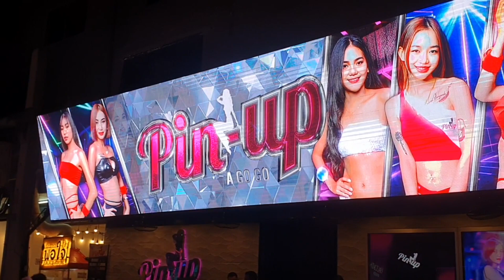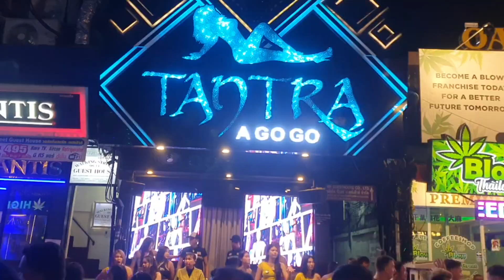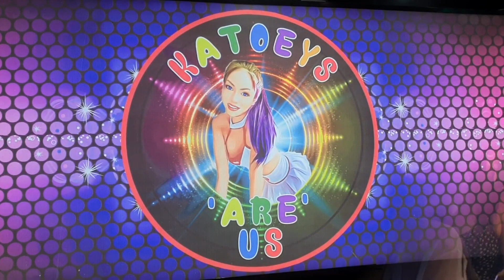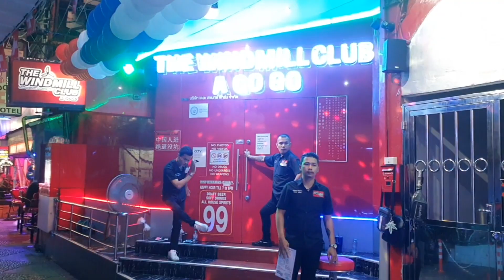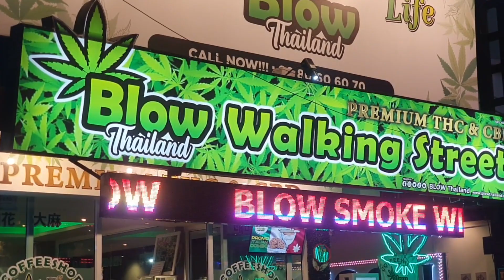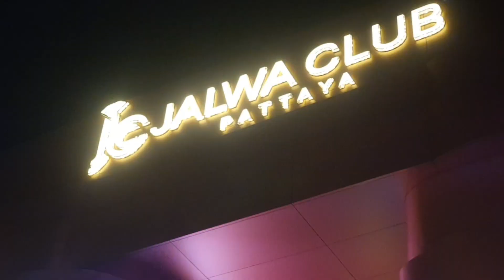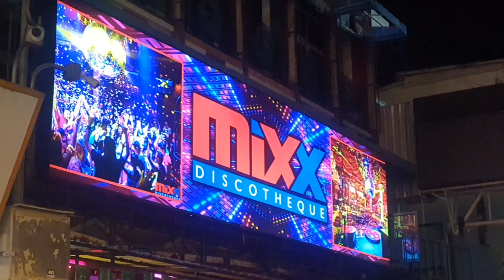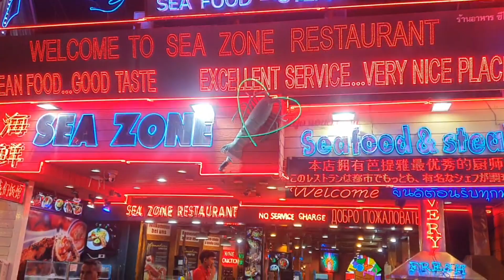Walking Street Pattaya at night what's going on there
Walking Street Pattaya 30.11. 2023 at night what's going on there

Wenn euch meine Video gefallen freue ich mich auf ein Abo und einen Kommentar auf meinem Kanal. (Ps. vergesst nicht die Glocke so bekommt ihr immer die Info wann ich ein neues Video erstellt habe.
Wie schon gesagt wenn Euch meine Videos und meine Arbeit gefallen, freue ich mich über ein kleines Dankeschön. Vielleicht ein Kaffee oder ein Bier.

Es grüßt euch der Andy aus Thailand

If you like my videos, I look forward to a subscription and a comment on my channel. (Ps. don't forget the bell so you'll always get the information when I've created a new video.
As I said, if you like my videos and my work, I would be happy to receive a small thank you. Maybe a coffee or a beer.

Andy from Thailand greets you